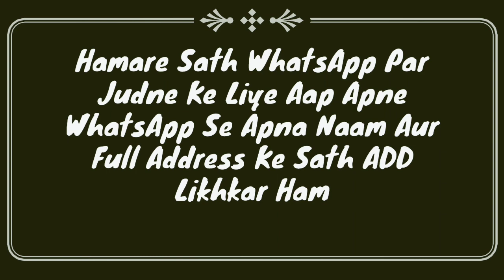Chand Girhan Ki Namaz Ka Tarika | Chand Grahan 26 May 2021 Namaz | Namaz E Khusuf Ka Bayan | MARB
Chand grahan ki namaz ka tarika kya hai? Chandra grahan me namaz kaise ada kare? full details bayan by Mufti Abdur Rahman Banahara MARB Deeni Malumaat YouTube Channel

2⃣ WhatsApp Par Ham Se Judne Ke Liye Aap Apne WhatsApp Number Se Hamare WhatsApp Number Ko Apna Naam Aur Mukammal Adress Ke Saath Add Likh Kar SMS Send Karen,

3⃣ Koi Sawal Yani Masla Masaail Puchna Ho To Aap Comment Ke Zarya Puch Sakte Hain Ya Mufti Sahab Ke Number Par Call Kar Ke Puch Sakte Hain,

4⃣ Channel Ke Bare Mein Kuch Batana Ho Ya Aap Apni Video Dalna Chahte Hain To Rabta Kar Sakte Hain,
🌎MARB🌎
Channel By :- Mufti Abdur Rahman Banahara
Full Adress:-